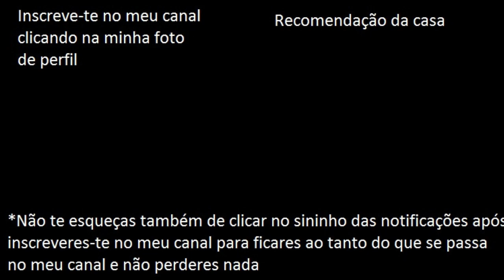Publicidade do site de apostas (BR) Blaze com coisas relacionadas com Sonic Rush (NDS)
Decidi postar este vídeo depois de ter visto ontem aquele anúncio que falava naquele site de apostas e fez-me lembrar de uma das personagens do Sonic Rush para a Nintendo DS (a Blaze, é claro) e das músicas deste magnífico jogo que fez a infância de muitos que tiveram esta Nintendo e este jogo e quis juntar tudo isto num vídeo só para ver como fica o resultado! Espero que gostem! ; )

Lembrem-se que este vídeo não é patrocinado por nenhum site nem nada, mas sim o do Treta News...!

- FranciscoGonzas (PS4)